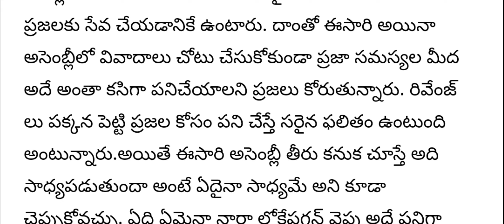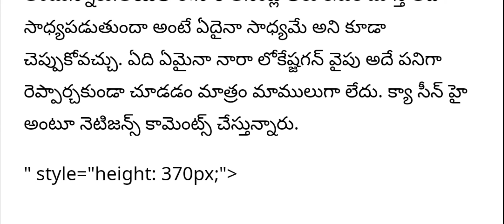ఏపీ అసెంబ్లీ లో జగన్ కు ఘోర అవమానం||ap assembly meeting||ys jagan||ap news||breaking news